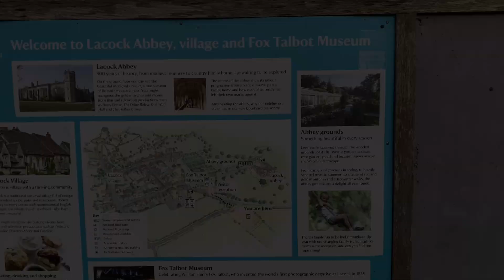Lily & Cocos trip to the beautiful historic village of LACOCK, Wiltshire. Dog friendly!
Our springer spaniel Lily and sproodle Coco visit the beautiful historic village of Lacock in Wiltshire. Its famous for a filming location for the likes of pride and prejudice, Harry Potter and Lark rise to Candleford amongst many others. We explore the stunning village, the lovely shops, have an amazing hot chocolate, and end up in the dog friendly pub, The Red Lion for a great meal.